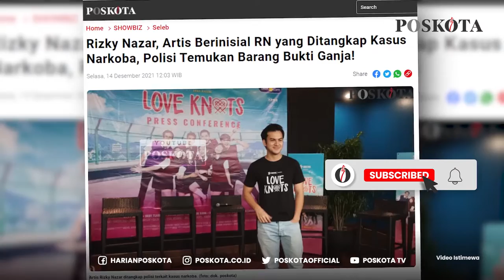POSKOTA TERKINI: ARTIS INISIAL RN DITANGKAP POLISI ATAS KEPEMILIKAN GANJA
POSKOTA TERKINI EDISI SELASA SIANG 14/12/21

Salah satu artis dan model pria dengan inisial RN diciduk Polres Metro Jakarta Selatan atas kepemilikan Ganja.